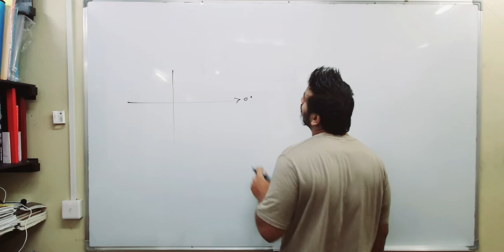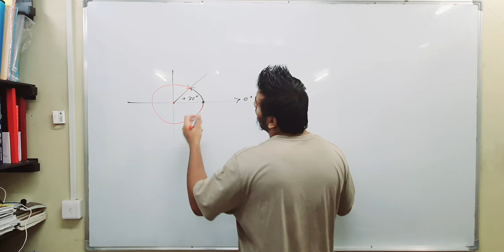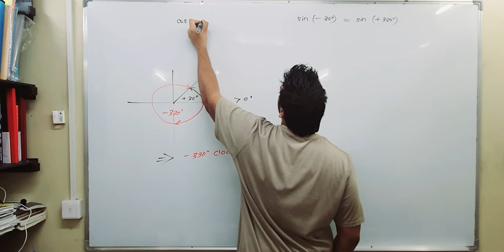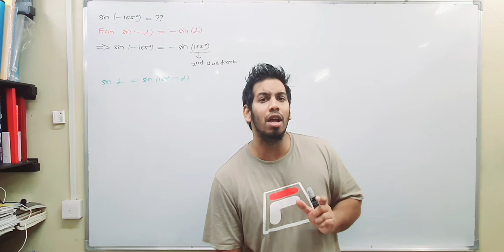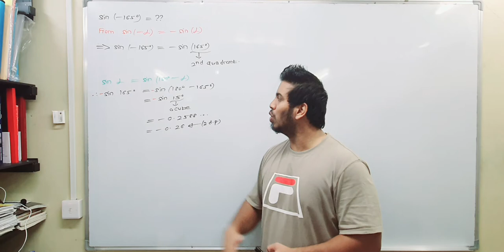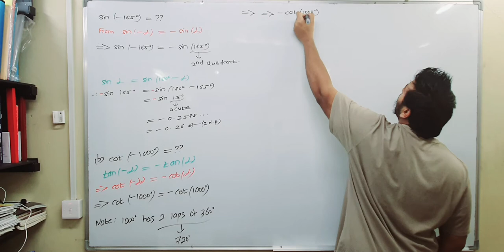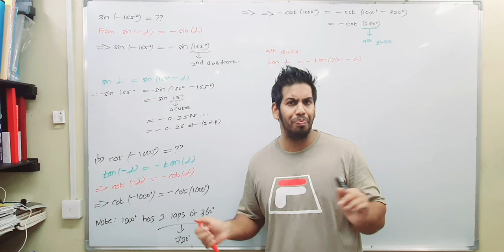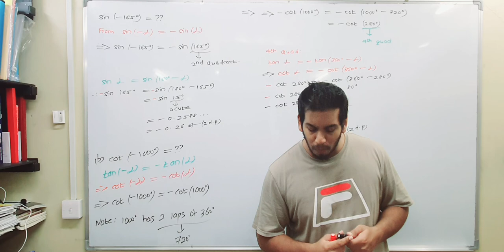Grade 10| Topic: Trigonometry| Subtitle: Negative Angles